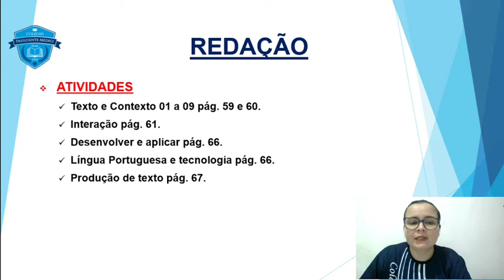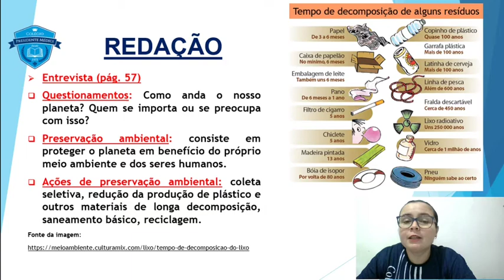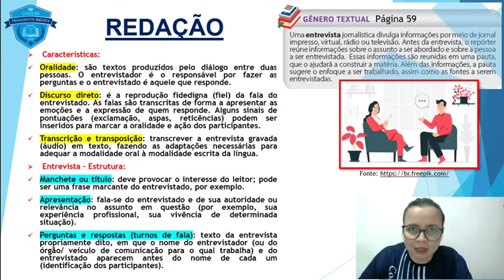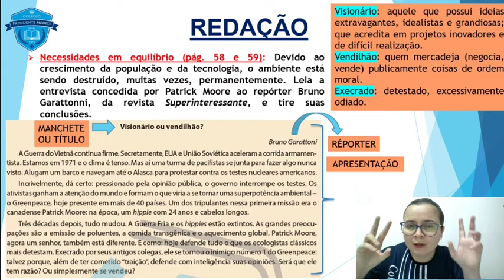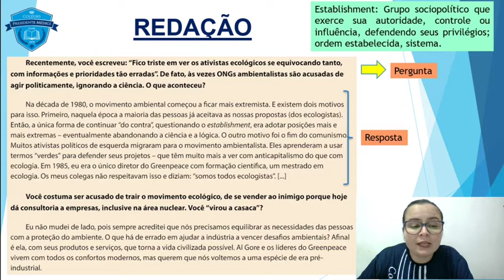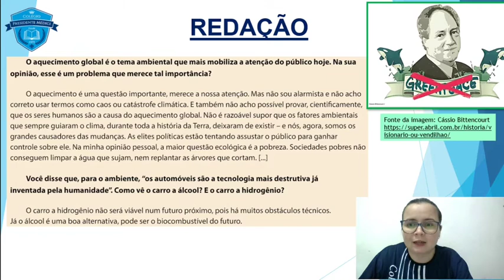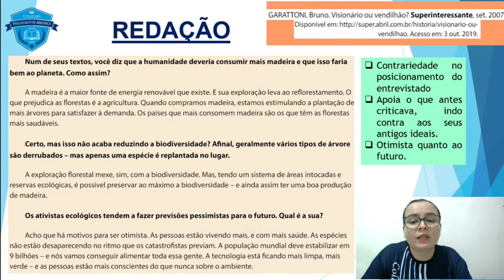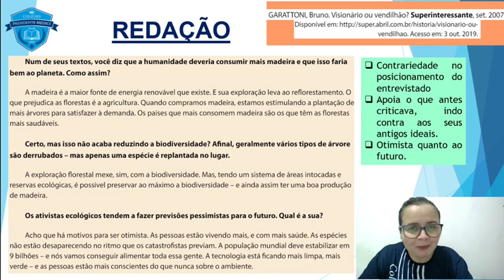Videoaula 06 Redação 8º ano Juliana